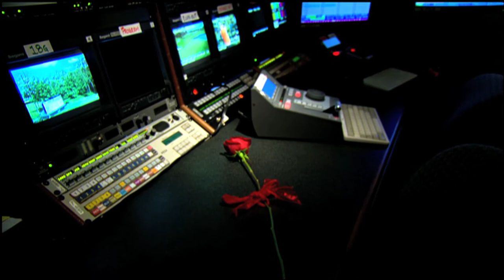Mike Kobik Tribute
This aired on 14 July 2011 on Golf Channel.  Written by Keith Hirshland. Edited by Tom Christine. Voiced by Jerry Foltz.